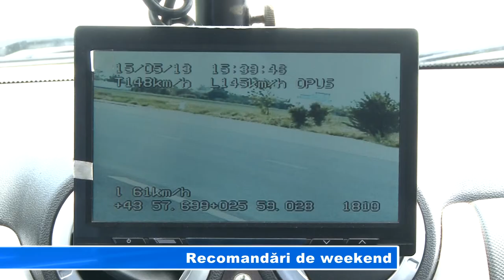RECOMANDARI DE WEEKEND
Șoferii care știu că nu pot rezista tentației de a consuma băuturi alcoolice și se urcă apoi la volan, ar fi mai bine să renunțe la mașină. Asta pentru că polițiștii vor acționa în acest weekend pe mai multe drumuri din județ, și nu vor ezita să amendeze astfel de abateri și nu numai.